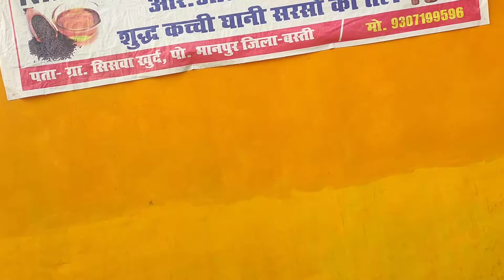अपनी सेहत को बचाइए निधि एग्रो ऑयल 100% शुद्ध कच्ची घानी तेल अपनाइए स्वाद भूल नहीं पाएंगे